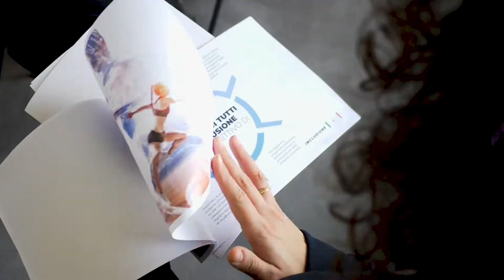GENOVA 04/03/2022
In acqua per il corso di acquagym della mattina, a ritmo di musica con il gruppo Empowerment Femminile, finendo per imparare qualche mossa di Karate con una lezione a sorpresa guidata dal Legend Stefano Maniscalco. 🏊🏻‍♀️👯‍♀️🥋

Dalla Foltzer Acqua e Fitness alla Casa di Quartiere 13D Certosa, queste e tante altre emozioni all’evento di presentazione dei progetti vincitori di Sport di Tutti nella regione Liguria.

Regione Liguria Comune di Genova - Genoa Municipality